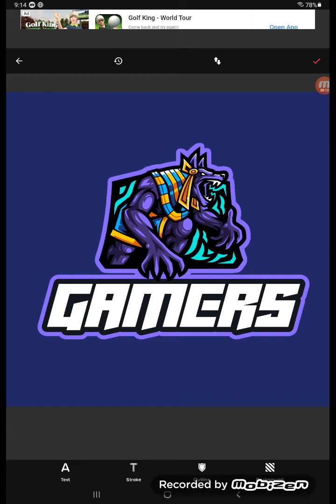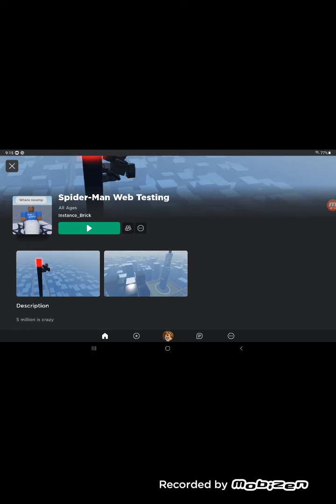July 12, 2023